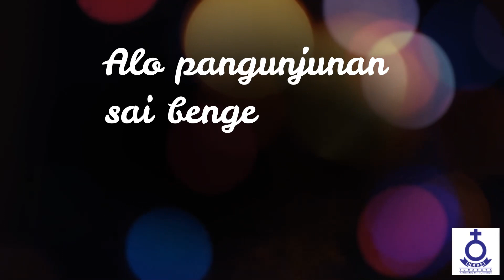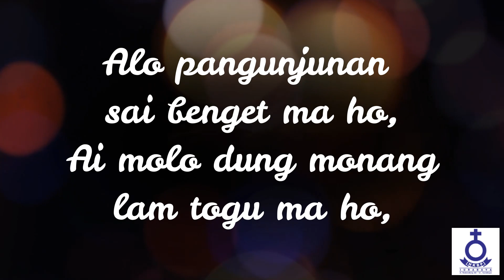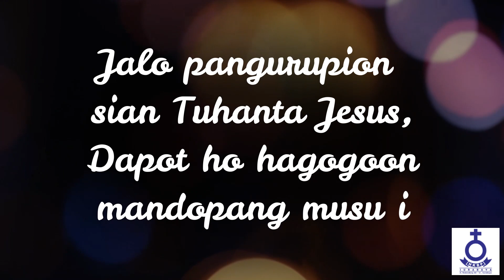(Rec) Renungan Harian - Rabu, Tgl. 25 Agustus 2021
Rabu, Tgl. 25 Agustus 2021

Pembawa Renungan :
Gr. Ch. M. Sinurat

Ayat Nats :
1 Tesalonika 5 : 5

Untuk Pengguna: OVO - GOPAY - LINKAJA - DANA

SM_HKBPSURABAYA

NHKBPSBY